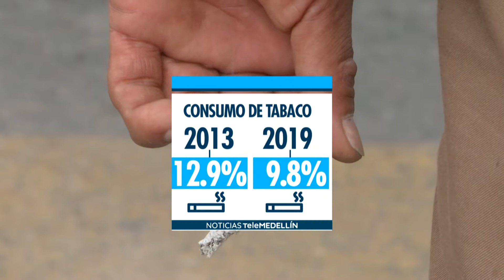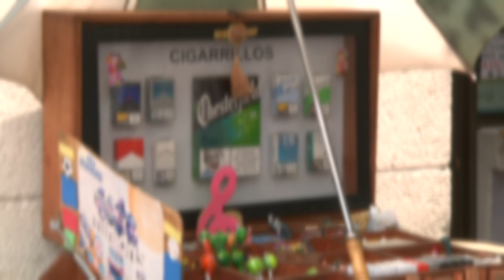“Consumo de tabaco con tendencia a la baja”: MinSalud - Telemedellín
El consumo de tabaco sigue con tendencia a la baja. De acuerdo con el Ministerio de Salud la comparativa de las cifras en los últimos seis años reflejan una disminución importante.